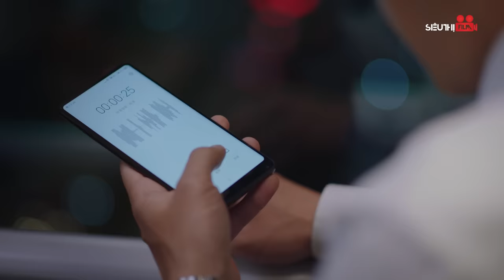SẾP TỔNG MUỐN CƯỚI TÔI -Tập Cuối [Thuyết Minh] Top 1 Phim Tổng Tài Bá Đạo Hay Nhất 2024| Lưu Khải Uy